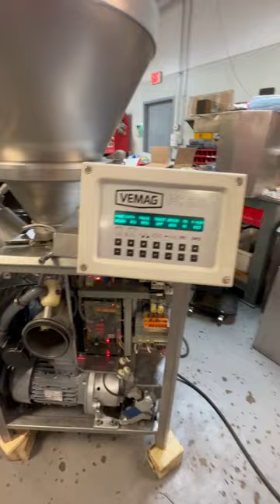Rebuilt Vemag 500 - 7967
Check out this video of a Vemag 500 fully rebuilt by our technicians for commercial sausage making.